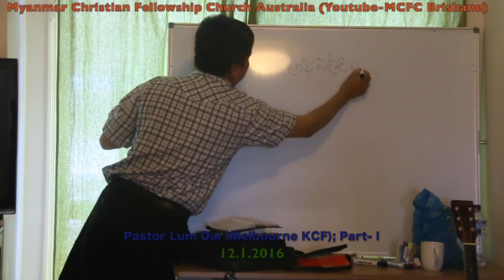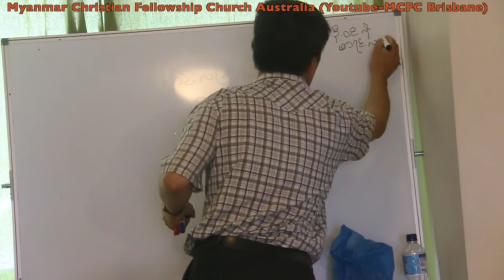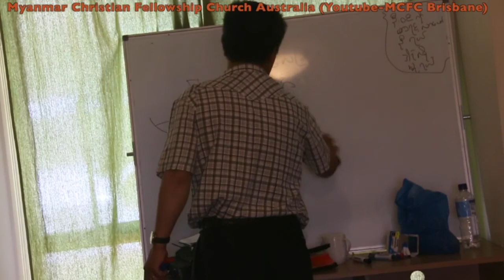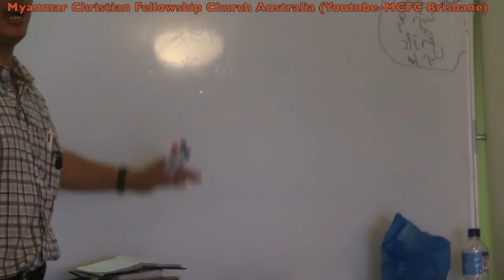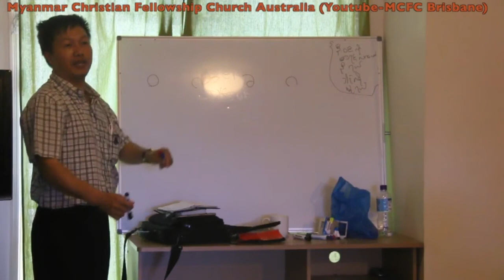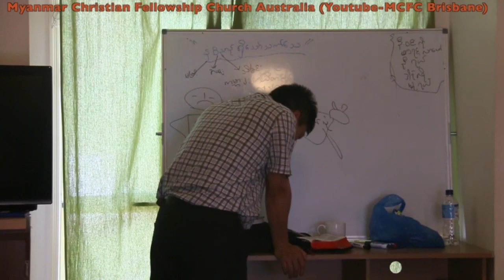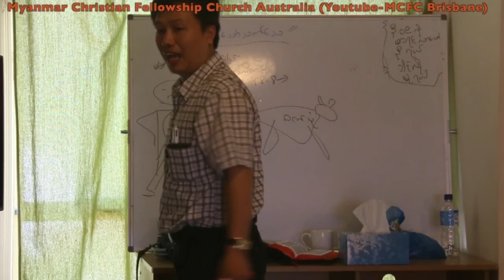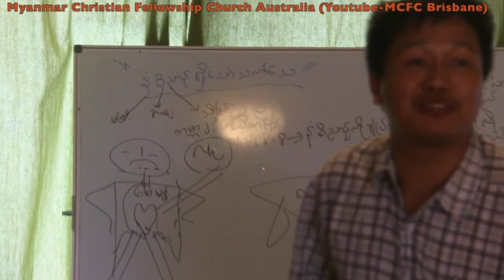Mcfc Brisbane Queenslalnd- Pastor Steven Lum Dai (Melbourne KCF) Part I, on 12.1.2016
MYANMAR CHRISTIAN FELLOWSHIP CHURCH
BRISBANE QLD AUSTRALIA